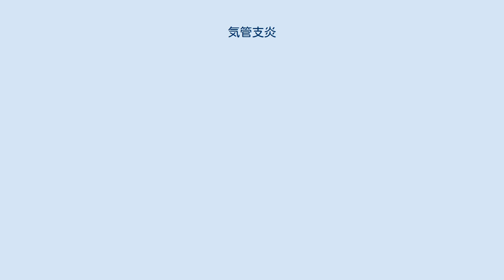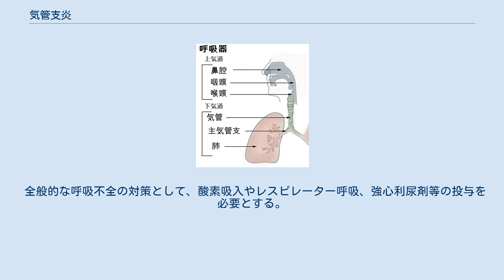気管支炎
グレイの解剖学に示された下気道の肉眼解剖像。
 気管支炎（きかんしえん、羅: 独: 英: 蘭: Bronchitis）は、呼吸器疾患の一つで気管支の炎症を指す。
急性と慢性に区分される。
また、別の区分では慢性気管支炎は閉塞性肺疾患にも分類される（気道の狭窄症状、肺の過膨張、喘鳴、呼気延長、1秒率の低下、残気量の増加等）。
自身の喫煙や周りの人間による受動喫煙の健康被害により、症状が悪化したり慢性化したりする悪影響がある。
 急性気管支炎とは、咳を主な症状とする3週間までの気管支炎症を指す。
原因の90%はウイルス感染症である。
 先駆症状として風邪症状があらわれ、次第に咳や痰等の急性上気道カタル症状を呈する。
発熱（軽度）、全身倦怠感、頭が重い等の症状を併発することも多い。
また、激しい咳が出る場合は腹部の筋肉痛を訴えることもある。
 ただし、胸部X線に異常所見は見られない。
 抗生物質の使用は一般的には勧められず、これが効果がないことのエビデンスは、各種試験にて40年間積み重ねられてきた。
 米国CDCは処方量を減らそうと15年間キャンペーンを実施しており、 米国品質保証委員会(NCQA)によるHEDISにおいては2005年から「処方をゼロにすべき」と勧告している。
 NICEは抗生物質の処方を控える,もしくは遅らせるべき患者として以下を挙げ、またそれらの平均罹患期間を示している しかしながら米国では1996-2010年の間において、60-80%の水準にて抗生物質が処方されている。
 痰・咳が2年以上連続し、毎年3ヶ月以上継続するものを指す。
慢性閉塞性肺疾患（COPD）に含まれる。
ただし肺結核、肺化膿症、気管支喘息、気管支拡張症等の肺・心疾患を伴うものは除外する。
また男性に多く、冬期に増加する傾向がある。
進行そのものは緩慢で適切な治療を行えば問題は無いが、放置すると肺性心へ進行する事も多いので注意が必要である。
 全般的な呼吸不全の対策として、酸素吸入やレスピレーター呼吸、強心利尿剤等の投与を必要とする。